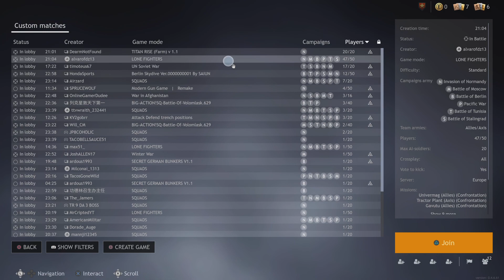Enlisted_Crazy Modz